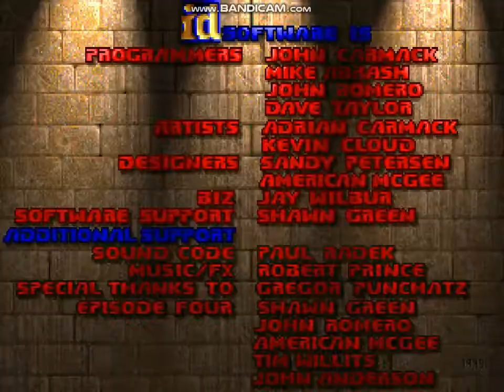Doom - My First Map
This is my first Doom map. Enjoy the video. :)